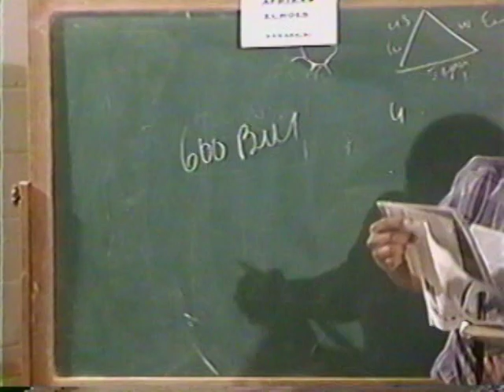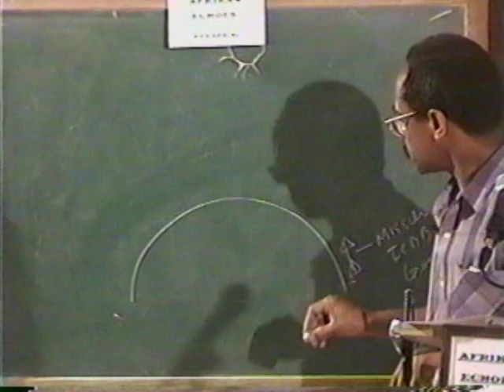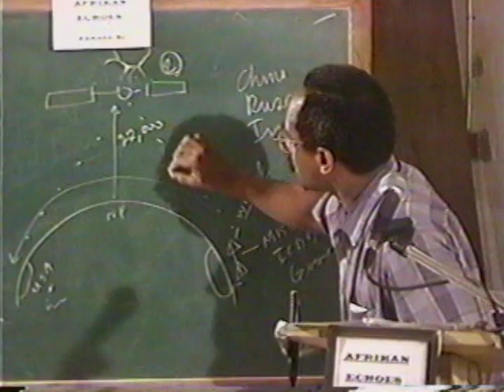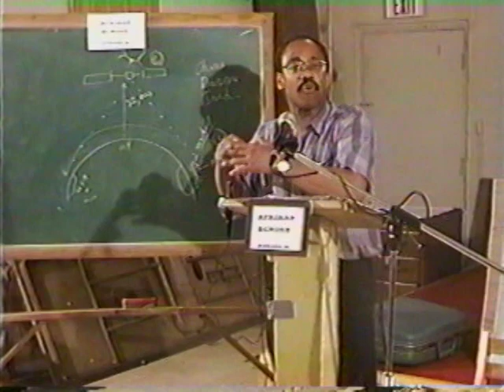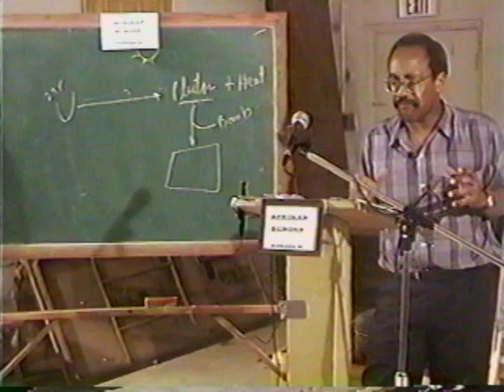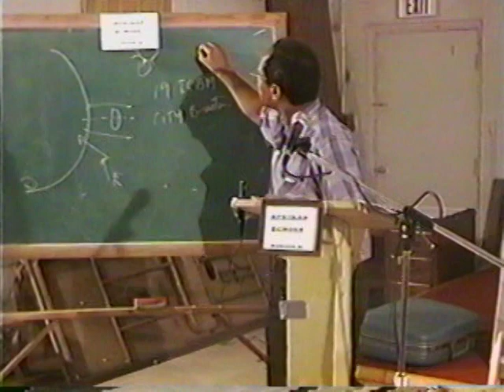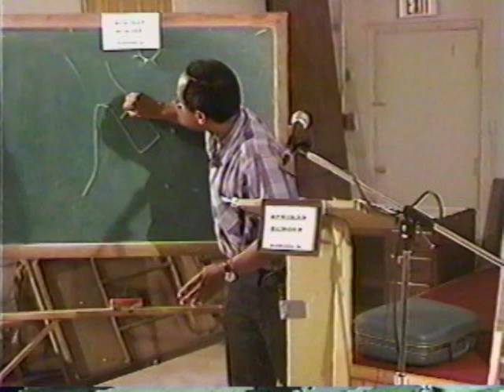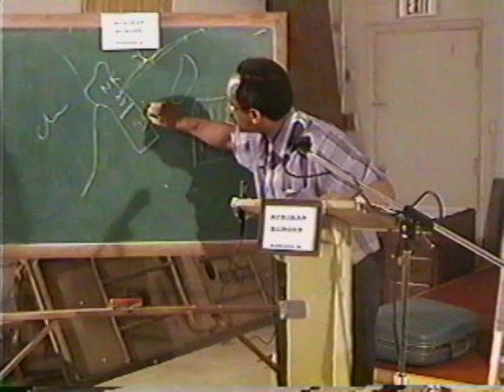European World Economic Domination DVD2 Pt3-5 June 28, 1998 by Dr. Arthur Lewis